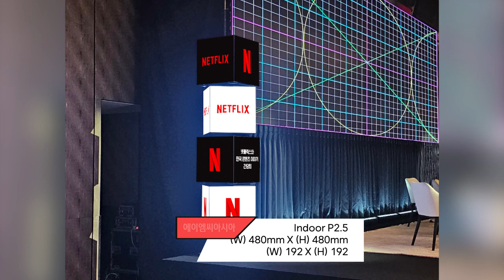[RCH] 에이엠씨아시아에 설치한 LED 전광판들을 소개합니다!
[Specification]

📍 Display RCH - CUBE LED전광판

✔ 다방면으로 광고, 홍보 활동이 가능
✔ 더 높은 주목도와 홍보성
✔ 콘텐츠 편집으로 화려한 연출 가능
✔ 크기와 모양을 다양한 형태로 제작 가능